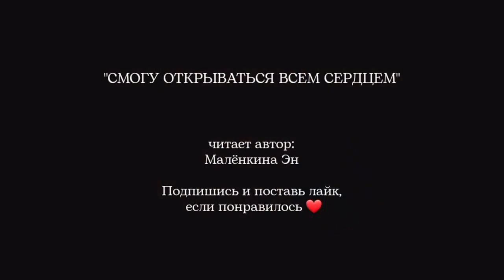Открываться всем сердцем | Читает автор: Малёнкина Эн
Небо раскинется звёздной картой за край Земли,
Ночи мягким прибоем тихо споет волна.
Мысли станут парить за стратосферой, вдали,
Пока буду глоток за глотком пьянеть от вина.

Я укроюсь от шума, улиц, гудящих машин,
И сбегу невзначай от проблем и пустых сердец.
От людей, проткнувших ножом сотни доверчивых спин,
Хоть учили с борьбой принимать всё мать и отец.

Я спасусь где-то в августе, в самых прекрасных днях,
Буду впитывать тишь и ночное дыхание лета.
Извлеку все терзанья души, что засели в ее корнях,
И поверю в самые добрые знаки и даже приметы.

Ну а помощь буду просить, но не в этот раз,
Лучший друг и советчик теперь одинокий покой,
И я снова поверю, без мелочности и прикрас,
Что смогу открываться всем сердцем и даже душой.

Карта 💳▶ 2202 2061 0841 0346 (Вадим Валерьевич К)